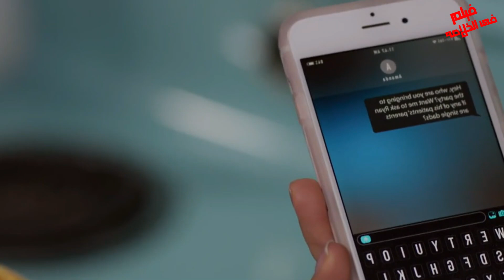اهلها بيجبروها على الجوازو بتضطر تمثل عليهم وتأجر شاب تواعده ! ملخص فيلم My Birthday Romance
My birthday romance
اهلها بيغصبوها على الجواز يوم عيد ميلادها فبتضطر تمثل عليهم وتأجر بوى فريند ! ملخص فيلم My birthday romance

 .. شكراً  لمتابعتكم ♥♥

  فيلم كورى، مسلسل كورى.فيلم هندى.فيلم كورى.ملخص فيلم هندى.ملخص فيلم كورى
 مسلسل تركى، مسلسلات تركى، مسلسلات كورى، اقتراحات.الفيلم الاندونيسى
رعب هندى، رعب،فيلم اندونبسى .قصه حب.افلام  مسلسل مع قبلاتى كيتى
.نهايه النفق. افلام تركي . ملخص فيلم تركي جديد. مع قبلاتى كيتى. ملخصMy Birthday Romance